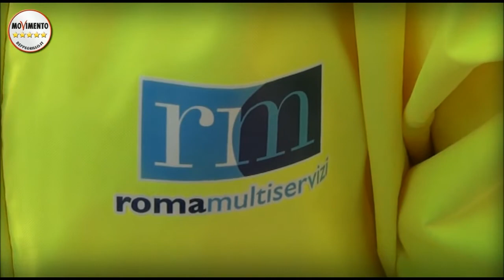M5SROMA SINDACO CHE NON C'E' RISPONDA ALLA ROMA MULTISERVIZI